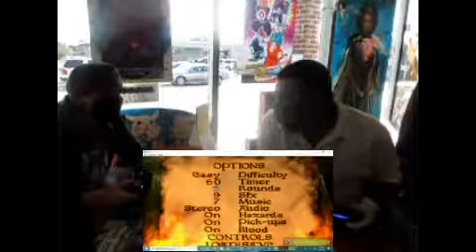Godless Gaming 216 vs. Abby (Adam) Cardinal Syn Let's Play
This is a Let's Play that I've done this past Sunday with my friend, Abby (Adam).  The two of us are playing Cardinal Syn for the PS1.  Enjoy.